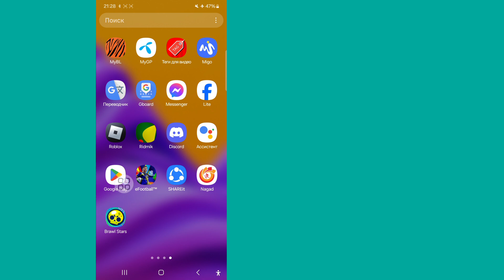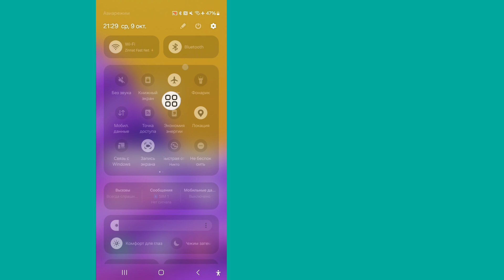Как исправить проблему с ограниченным доступом из-за высокой нагрузки на сервер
Как исправить проблему с ограниченным доступом из-за высокой нагрузки на сервер | Исправить проблему с открытием eFootball

В этом видео я покажу вам [Как исправить проблему с ограниченным доступом из-за высокой нагрузки на сервер]. Так что внимательно смотрите это видео и не пропускайте его, если вы пропустите его, то не очень хорошо поймете, так что если у вас возникнут какие-либо проблемы, вы можете задать их мне и оставить комментарий ниже, я постараюсь решить вашу проблему, если вам понравилось это видео, то, пожалуйста, нажмите «Нравится» и подпишитесь на мой канал, спасибо.

как решить проблему с сервером efootball проблема с сервером efootball
как открыть eFootball 2025
как войти в efootball 2025
как получить доступ к проблеме с сервером efootball
трюк для решения проблемы с ограниченным доступом к серверу
как решить проблему с ограниченным доступом к серверу в efootball 2025
как решить проблему с ограниченным доступом к серверу eFootball 2025 Mobile
как получить доступ к проблеме с ограниченным доступом к серверу как  легко открыть efootball